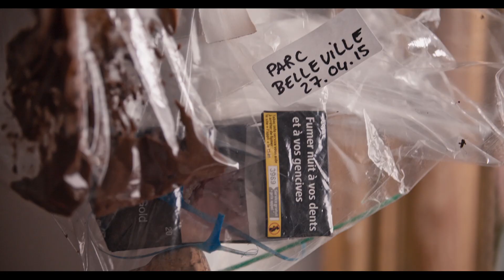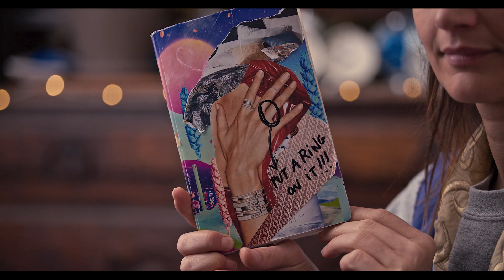5 - La Collectionnite - TAC (Troubles Absurdes du Comportement)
"Par contre vous jetez pas les poils c’est pour ma collec’"

Olivia est collectionneuse, jusqu’ici rien d’absurde, sauf que ses collections n’ont pas de limites ni de règles. Point de timbres ou autre papillon sous verre, Olivia peut traverser Paris pour trouver LE mégot ou LE préservatif usagés qui va flatter sa collection.

♡ Affreux, Sales & Méchants Films présentent Taclaserie Humour ♡

Comédienne : Ingrid Graziani
Réalisateur : Nicolas Capus
Auteurs : Anaïs Fabre / Ingrid Graziani / Cédric Le Gallo / Nicolas Capus
Production : Affreux Sales et Méchants (ASM) FILMS - Vladimir Feral
1ère assistante réalisateur : Mitra Hekmat
2ème assistante réalisateur : Marylou Pietri
Assistants de production : Grégoire Jullien / Anaëlle Liégois-De-Paz / Stéphanie Basquin Mise en scène : Nicolas Capus / Vincent Pedretti
Image : Sylvain Rodriguez / Eric de Mecquenem / Océane Lahaye
Son : Guillaume Fouques
Costumes : Clémentine Rousselot / Claire Binet
Régie : Emmanuel Mitry
Maquillage : Emilie Baudry
Décoration : Joy Klasen
Accessoirisation : Eléonor Wolf
Montage : Nicolas Capus et Alexis Courtois
Étalonnage : Nicolas Lossec
Monteur son et mixage: Sam Dekyndt (Samstation)
Musique originale : Mathieu Alvado, Eric Millard, Yohann Laloue
Lissage et dialogues : Vladimir Féral
Artwork Logo : Stéphanie Gruet
Et merci à tous les donateurs sur Kisskissbankbank